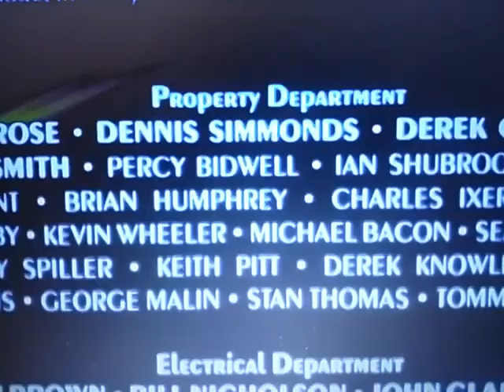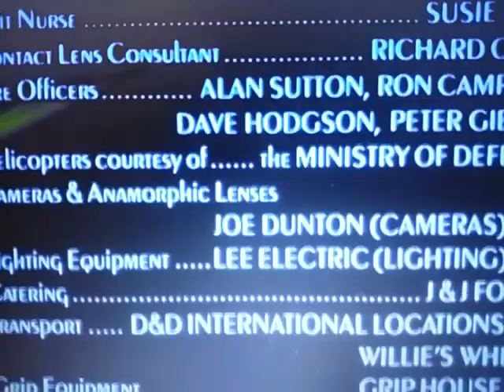Cannon Films / Metro-Goldwyn-Mayer (Life Force Variant)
From The Movie "Life Force"